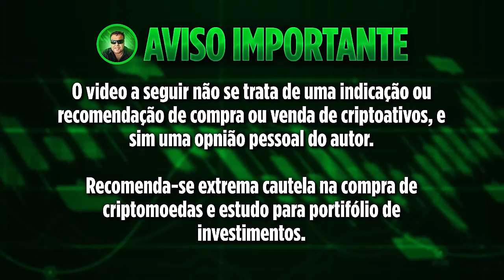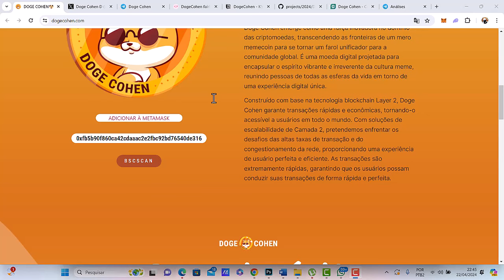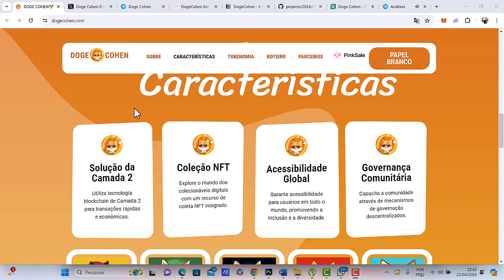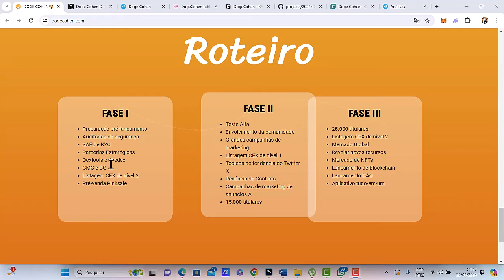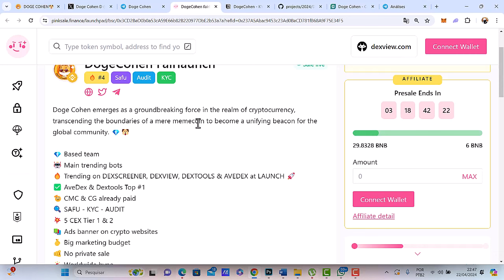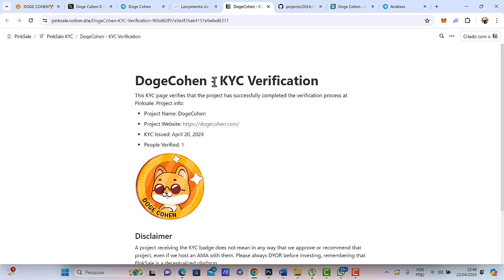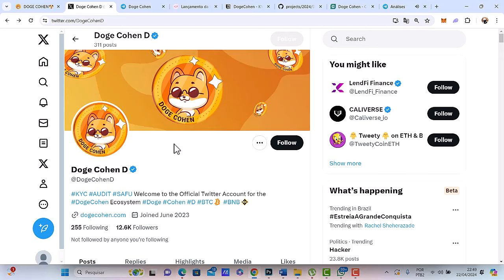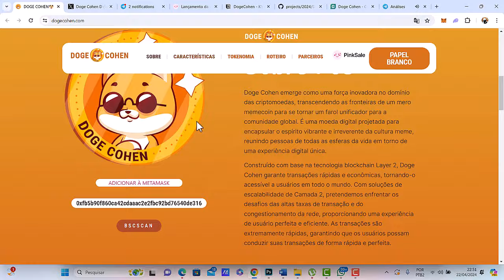CRIPTOMOEDA CHAMADA DE NOVA DOGE COIN PODE SER A QUERIDINHA DE ELON MUSK E DISPARAR 500X EM BREVE!